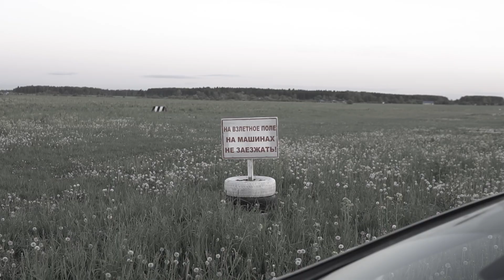Стреляем с дрона в друзей | операция горящий пукан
Если ваш пукан горит не от этого, то это не страшно!